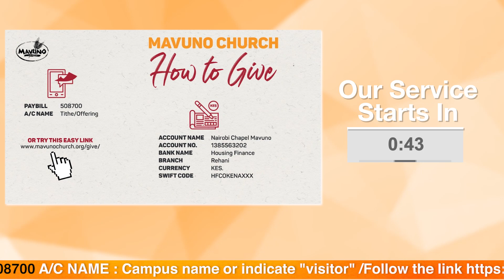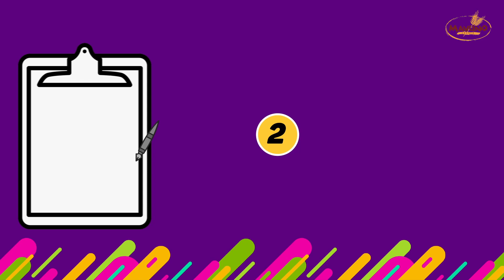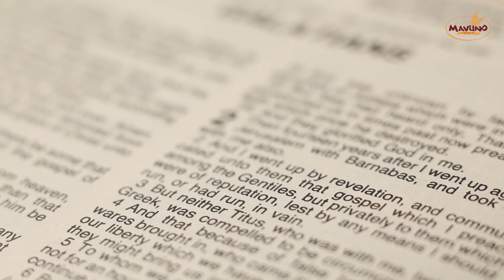LEADING GREAT {UNSTUCK PART 7}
Welcome to church. We're so honoured to have Pastor Dennis Rukabu, the Lead Pastor at Mavuno Church Kigali, bringing God's word today as we continue with the series "Unstuck". He will be teaching about Jesus’s secret to great leadership. How does a leader's vision leak and how do you stop the leakage? What would it look like to leverage your authority for the benefit of the people who are under your authority?  Invite your friends, family and everyone you know to online church today.